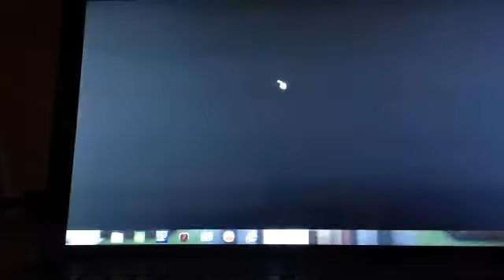A doddle of town town rewritten part 1